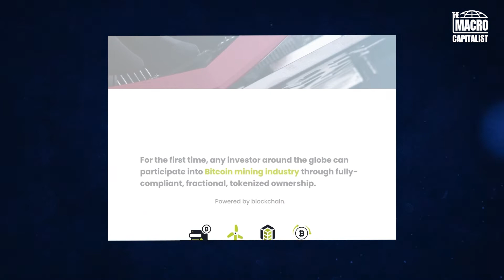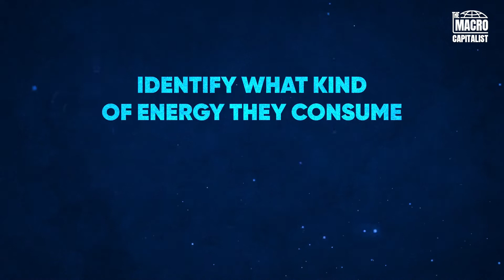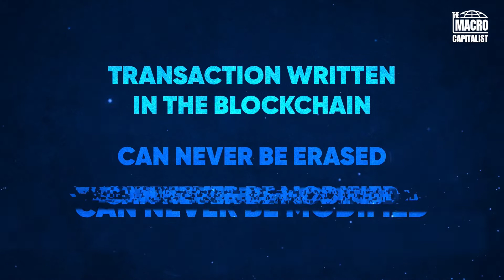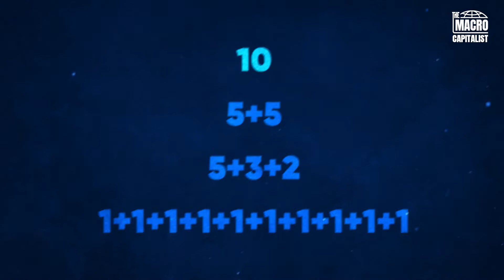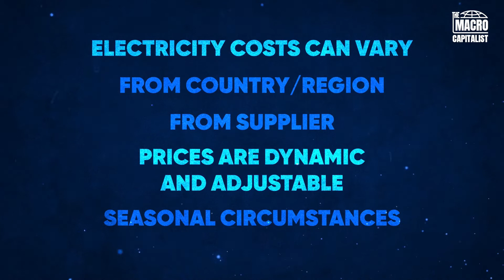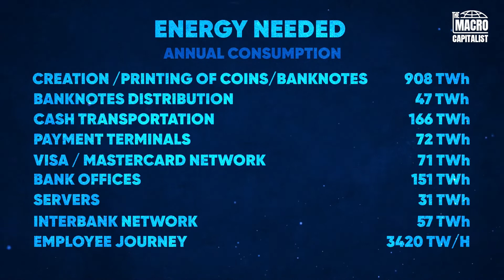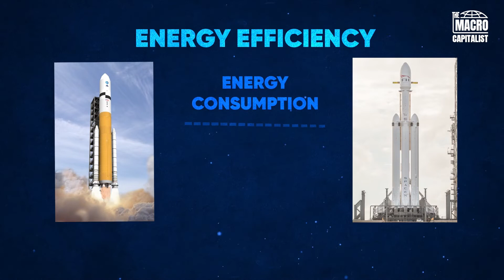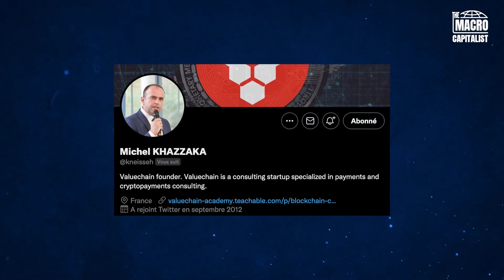Why Bitcoin is more efficient than the banking system!